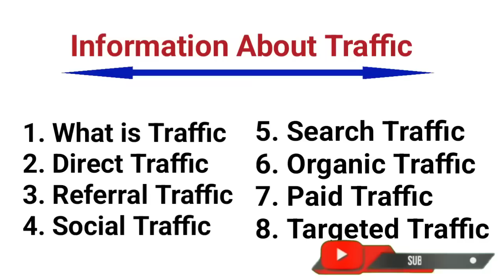Information About Traffic, Targeted Traffic, Paid Traffic, Organic Traffic & More